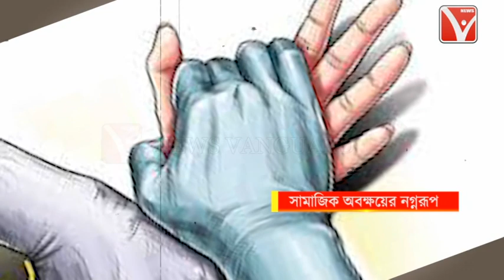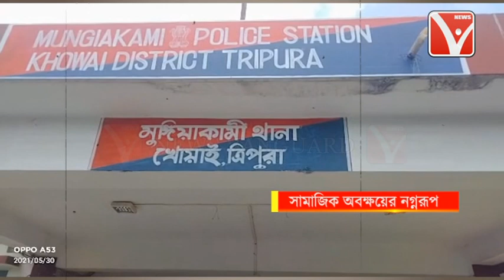সামাজিক অবক্ষয়ের নগ্ন রূপ, নাবালিকা ধর্ষিতা